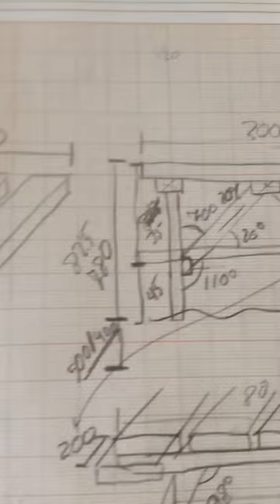Merendero dé madera.